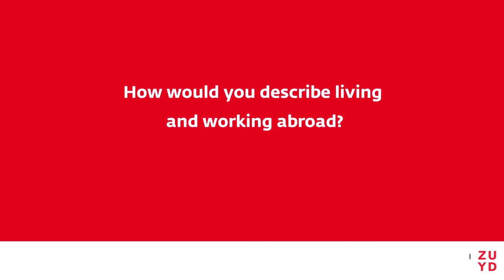Alumni vlog | International Business bachelor's programme (English-taught) / hbo-opleiding | Zuyd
In Maastricht, you'll uncover the pathways guiding you into the realm of global trade and business relations. Within communities comprising approximately 60 fellow students from different stages of the study program, you'll be encouraged to learn through hands-on experience. Graduate Lars, currently employed in Singapore, shares insights into International Business at Zuyd University of Applied Sciences.

In the International Business program, you embark on your journey as a young professional. Learning adopts a unique approach: no conventional classes, no predetermined blocks or themes. Instead, you assume responsibility for your own learning process and professional growth. This necessitates pushing your boundaries and fostering independent, proactive thinking and action. The practical experience gained through business projects jumpstarts your entry into the job market.

In Maastricht ontdek je de paden die je begeleiden naar de wereld van internationale handel en zakelijke relaties. Binnen gemeenschappen van ongeveer 60 medestudenten uit verschillende stadia van het studieprogramma, word je aangemoedigd om te leren door hands-on ervaring. Afgestudeerde Lars, momenteel werkzaam in Singapore, deelt zijn inzichten over International Business aan de Zuyd Hogeschool.

In het International Business-programma begin je je reis als jonge professional. Het leren krijgt een unieke benadering: geen conventionele lessen, geen vooraf bepaalde blokken of thema's. In plaats daarvan neem je de verantwoordelijkheid voor je eigen leerproces en professionele groei. Dit vereist dat je je grenzen verlegt en onafhankelijk, proactief denken en handelen bevordert. De praktische ervaring die je opdoet door middel van bedrijfsprojecten geeft je een vliegende start op de arbeidsmarkt.